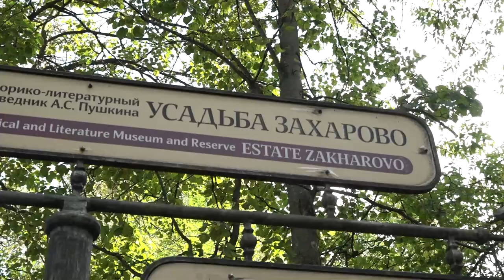Инспекция Захарово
Глава Одинцовского округа Андрей Иванов проинспектировал ход благоустройства в парке Захарово, а также осмотрел новую спортивную площадку в поселке Летний отдых.